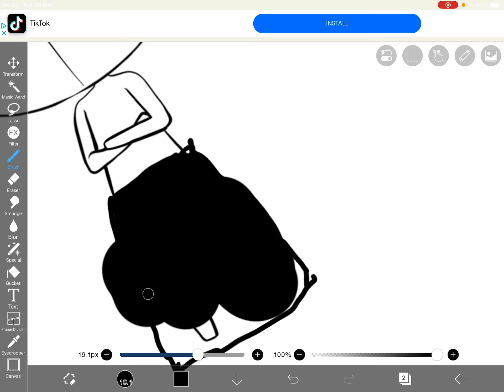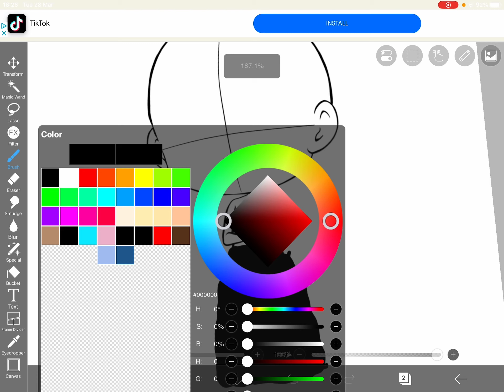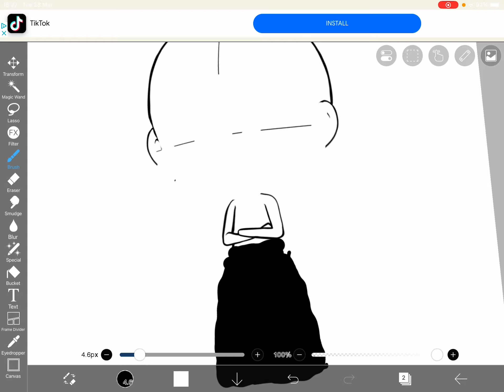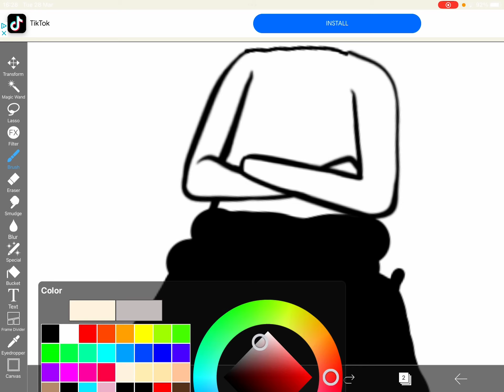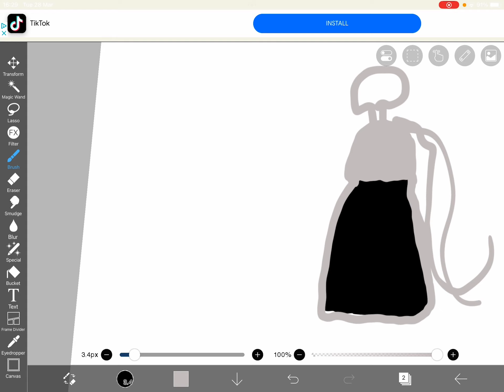28 March 2023